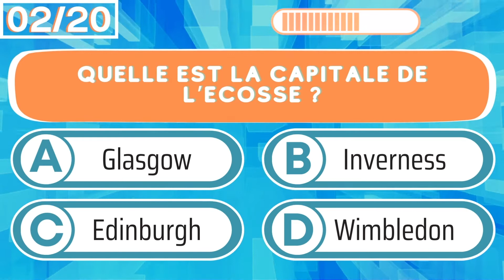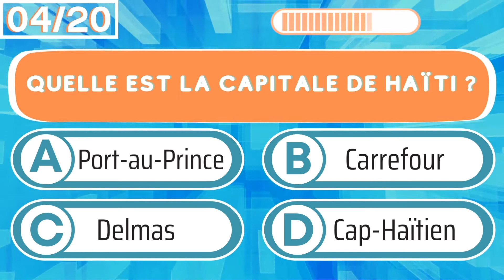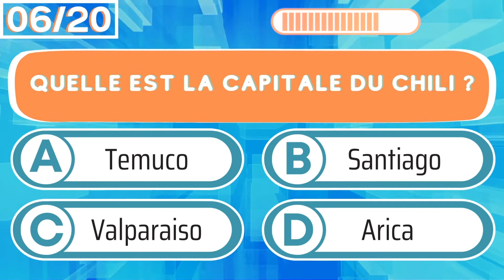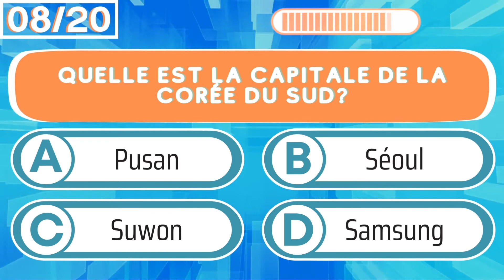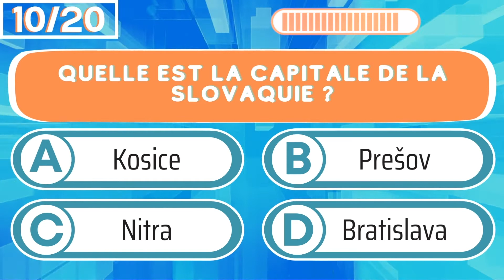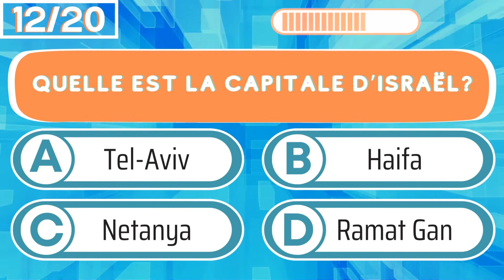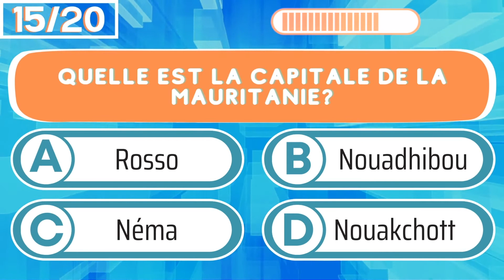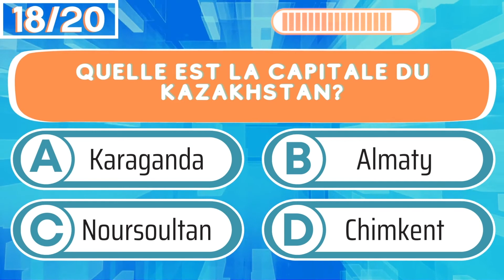QUIZ Capitales du Monde #3 - 20 Questions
Vérifiez vos connaissances géographiques. Connaissez-vous ces 20 capitales !
👉 1 question ➡ 4 réponses possibles ➡ ✅ 1 bonne réponse
👇 Partagez votre score dans les commentaires : 🔢/2️⃣0️⃣